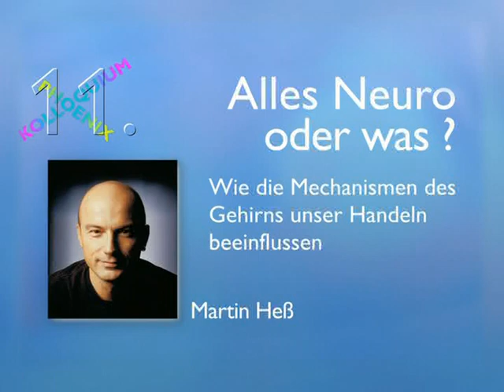"Alles Neuro - oder was?" von Martin Heß (Teil 1) - Einleitung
1. Ausschnitt aus dem Vortrag "Alles Neuro - oder was? Wie die Mechanismen des Gehirns unser Handeln beeinflussen" - 800 Zuhörer -